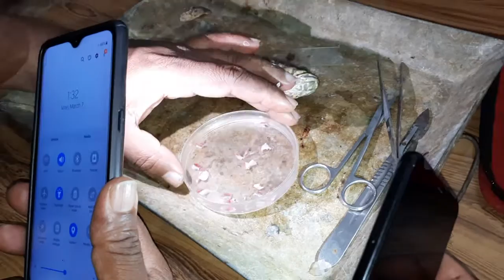Dissection of channa punctata (lata fish)&found parasites | How to dissect snakehead (টাকি মাছ)